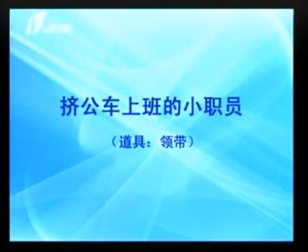夜奔（古典舞男子独舞）